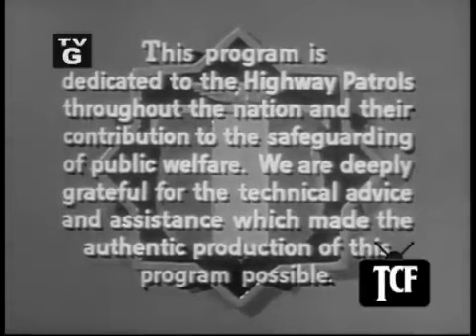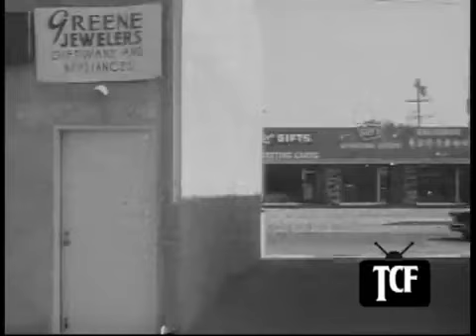"Get in,, pick it.. steal-em.. an,run,like,hell"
"Its a tough job, I know, but somebody's gotta do it. I know I shouldn't,  but you would to if you could, why picking a lock, cracking a safe, is like frying snot on toast".